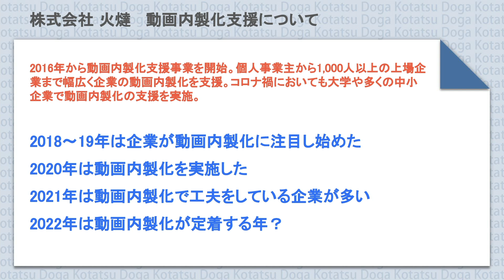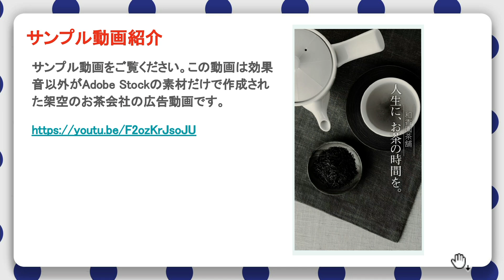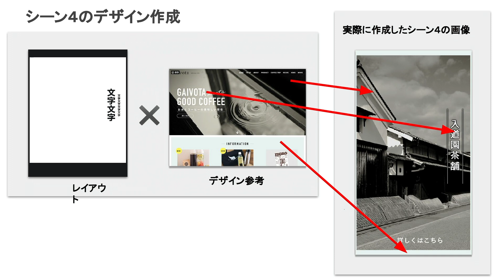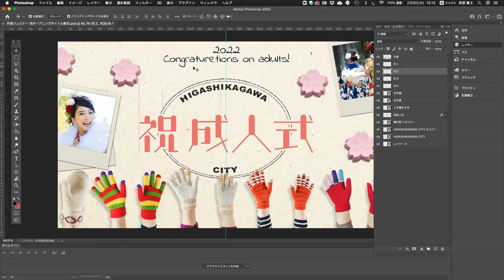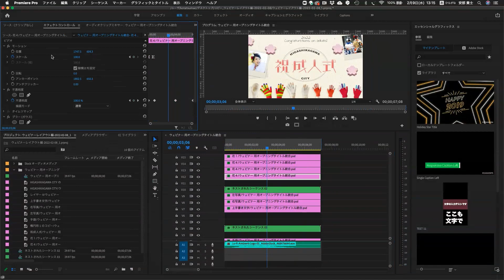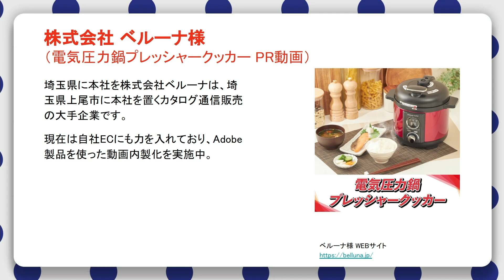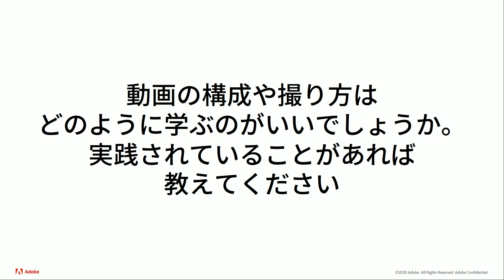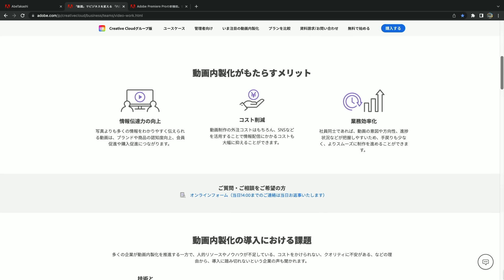企業が今すぐクオリティの高い動画を制作するには【実践版】第4回 デザイン編-Ⅰ | 「いろは」シリーズ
■ 「いろは」シリーズとは？

アドビ「いろは」シリーズでは、「クリエイティブに興味があるけど、難しそう……」と悩んでいる方の「最初の一歩」を応援するコンテンツをオンラインセミナー（Webinar）でお届けしております。

■ セミナー名

企業が今すぐクオリティの高い動画を制作するには【実践版】第4回 デザイン編-Ⅰ

※過去のセミナーもアーカイブでご覧いただけます。

本ウェビナーではビジネス動画制作で結果を出すためのクオリティアップ術を全5回で提供します。高品質な動画による更なるビジネスインパクトを期待される皆さまへ、豊富な事例やデモ、QAセッション、講評など盛りだくさんのコンテンツでお届けします。

・動画デザインのやり方

・レイアウト実演

・視聴者作品の講評

■Adobe Premiere Pro, Adobe Premiere Rushなどビデオ製品にに関する詳細はこちら

※アドビではこの他にも皆さまのお役に立てる様々なイベント、セミナーを企画しております。
詳細はこちらをご参照ください。

■講師紹介：
安部 貴士 氏
株式会社火燵　代表取締役

香川短期大学デザインアートコース非常勤講師（映像制作）
上場企業の動画マーケティングや動画内製化・インハウスビデオのコンサルティングを手掛ける。
総務省四国総合通信局登録の映像制作講師。全国の大学や商工会議所で動画制作やマーケティングの講演も行う。
詳しいご相談はWebsiteまで。